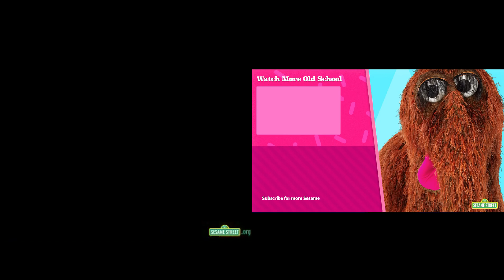Sesame Street: Ernie and Bert At the Movies Hat Lady Comparison